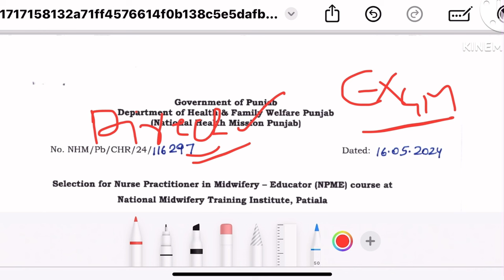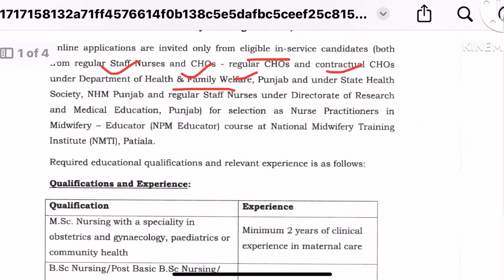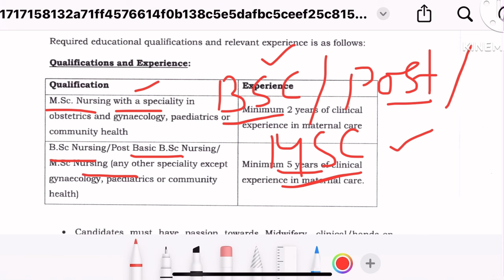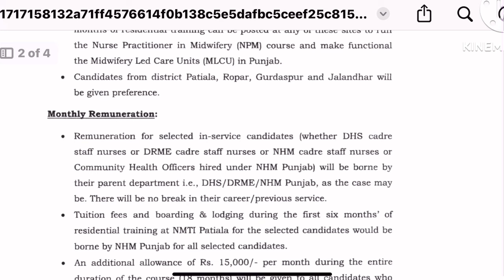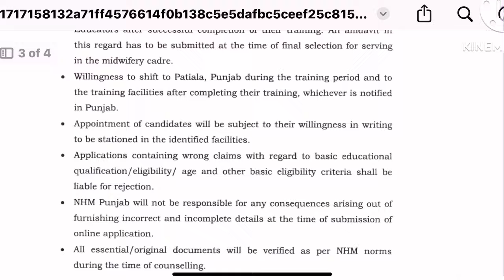NHM Staff Nurse Recruitment 2024💐NHM Direct Staff Nurse Vacancy 💐NHM Vacancy Update,staff nurse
NHM STAFF NURSE RECRUITMENT UPDATE
NATIONAL HEALTH MISSION VACANCY 2024
NHM CHO VACANCY UPDATE
NHM CHO STAFF NURSE VACANCY 2024
NHM NURSING VACANCY UPDATE
NHM PUNJAB STAFF NURSE VACANCY UPDATE
NATIONAL HEALTH MISSION PUNJAB VACANCY 2024